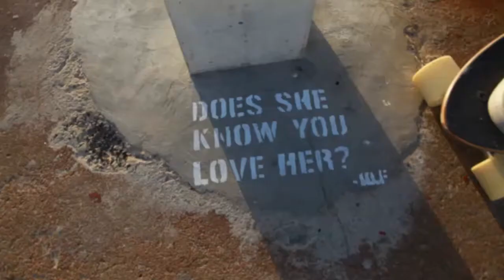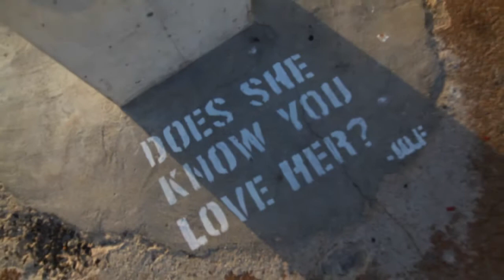Lance Herman - 'RIDE THE WAVES!'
Direction and Edit: Lance Herman @lancherman | Ft. Zoya Pon @thatasiangirlza @icegeneticsct | DOP: Richard Seeber @mango_tango | Board kindly supplied @boardhub CT | a @tenballentertainment Joint | * SONG: RIDE THE WAVES! Written/Prod. Lance Herman